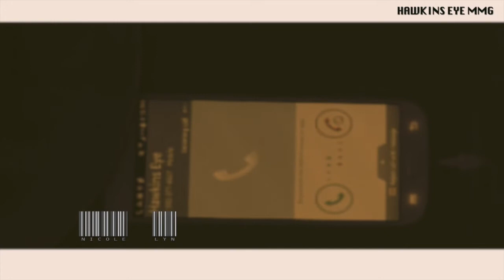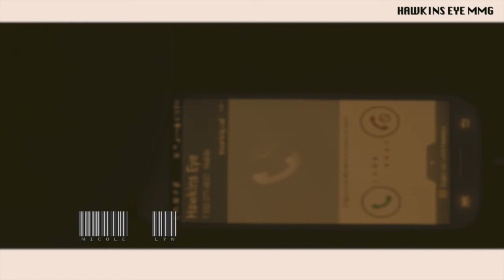nicole lyn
This video is about nicole lyn